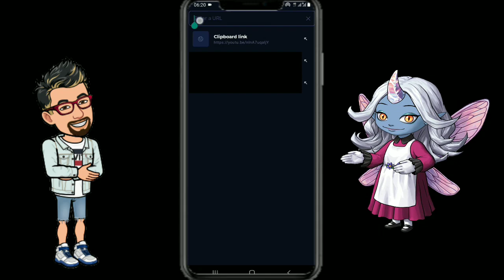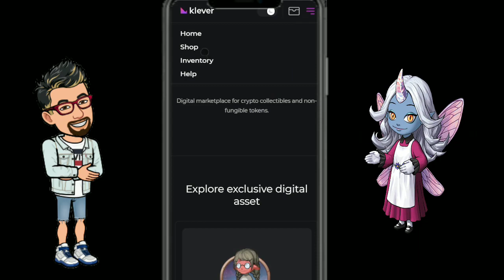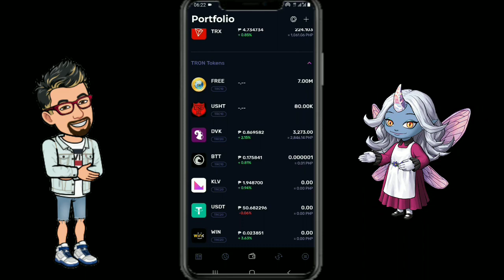How to buy DEVIKINS NFT PACK | LATEST VERSION OCTOBER 05 2021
Hi mga karaketero at karaketera, kamusta naman kayo. By the way, uploaded na yung video for AYUDA para sa mga subscribers. Kung monthly magka AYUDA din ako kay YT monthly din ako magpapa AYUDA sa inyo 😅✌

Maraming Salamat. Good Luck sa mga Mananalo. God Bless Us All🙏

Code : REF-418f738ba659